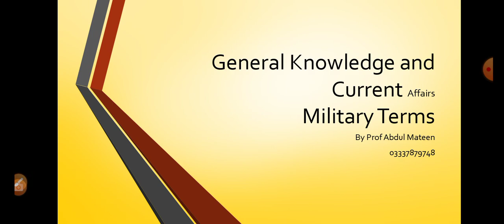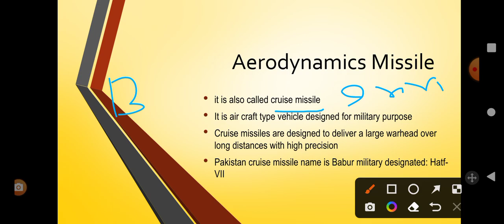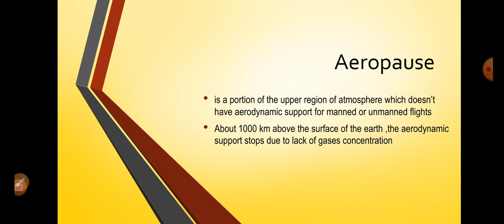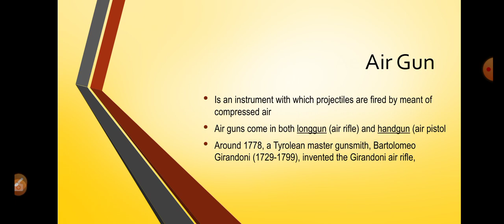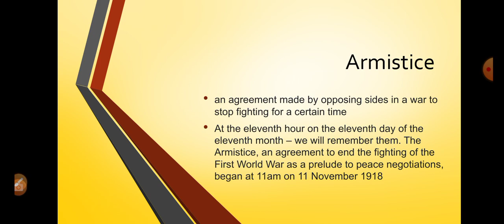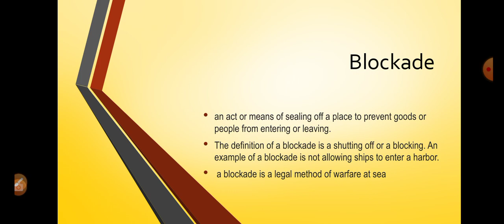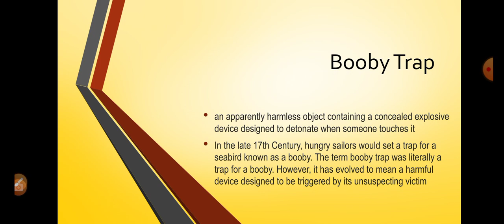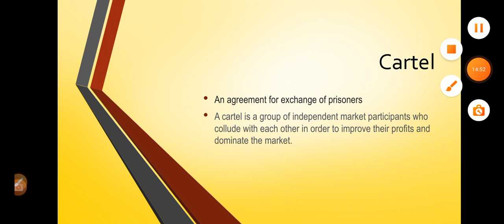Military terms|| Aerodynamic||camouflage||booby trap||cartel || Aeropause|| armistice|| Air Gun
in this video i have given a comprehensive lecture on military terms, like armistice, camouflage and airgun
booby-trap
cruise-missile
the conceptual laws of nature